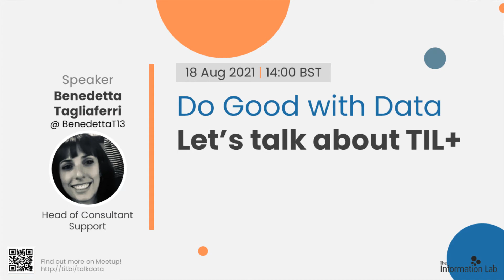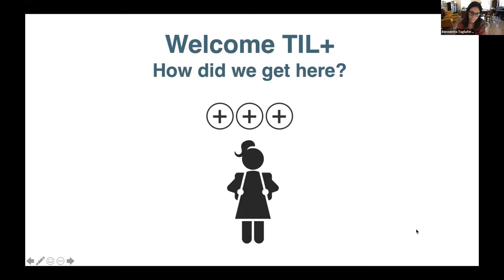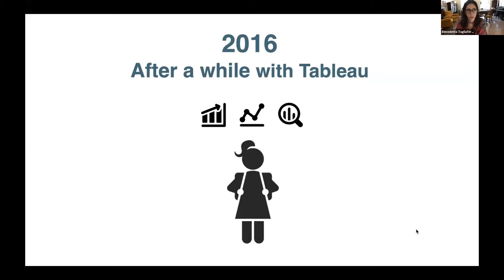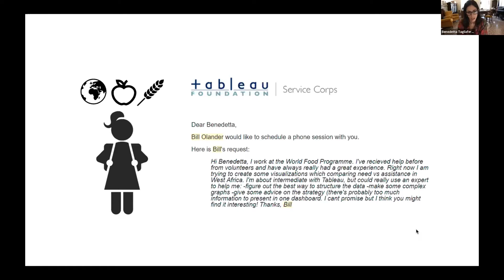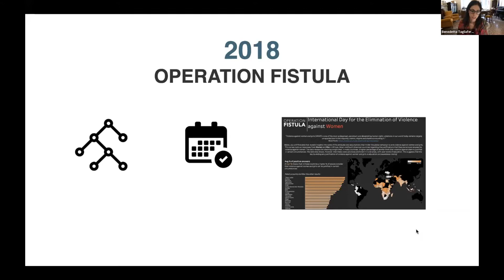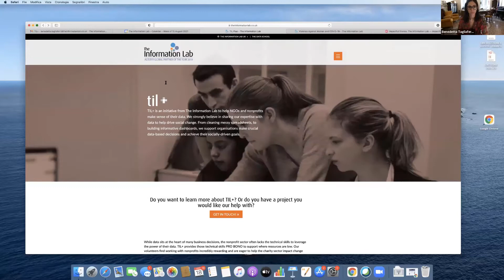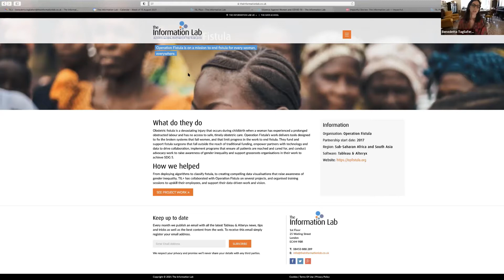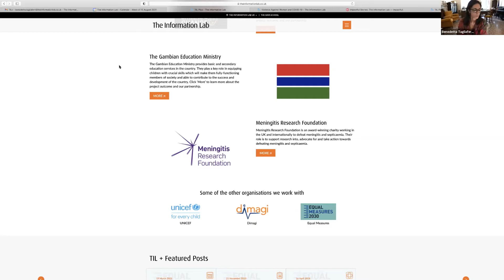Do Good with Data: Let’s talk about TIL+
How do you share your tech expertise to help drive social change? The nonprofit sector often lacks the technical skills to leverage the power of their data. TIL+ provides those skills PRO BONO to support where resources are low. Our volunteers find working with nonprofits incredibly rewarding and are eager to help the charity sector impact change with data.

Join Benedetta Tagliaferri as she talks to Naledi Hollbruegge (Data Visualization Specialist at UNDP) to hear about some of our projects and our partnership with the United Nations.

Bio:
Naledi is a Data Visualization Specialist at UNDP and freelance consultant. She has a background in Psychology and started her career in social research before moving into data analytics, with a focus on data visualisation. She now works with nonprofit organisations to support them in making data-driven decisions, raise awareness of key issue areas and gain insights through effective data visualisation.